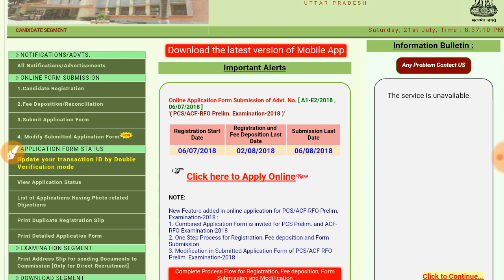UP LT GRADE TEACHER ADMIT CARD RELEASED .DOWNLOAD YOUR ADMIT CARD.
up lt grade teacher,admit card released